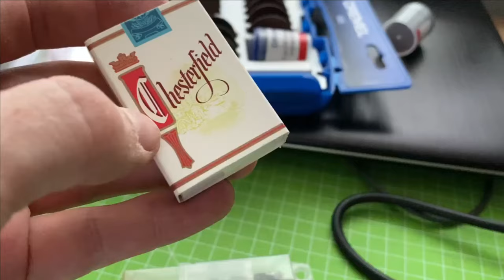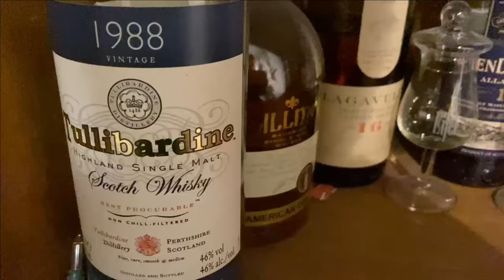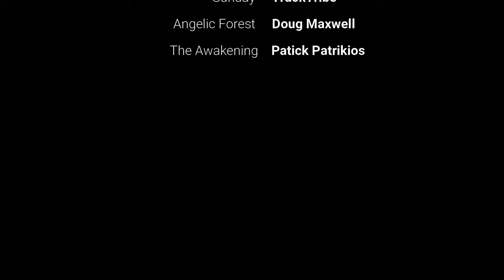Ship in a bottle with LED Lighthouse homemade DIY selfmade - Glenlivet 21 Diorama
Another Lockdown, Quarantine Project to make good and entertaining use of time.

A bottleship with LEDs. Mostly I was in it for the lighthouse, but since a lighthouse all by itself, seemed a bit dull; eventhough the fading LED is extremely cool. So why not add a ship from scratch, toothpics an old shopping back and some string?

This is basically every single step that was necessary to make this bottle-ship-project a success. Not shown are of course repeated steps (like the sails) and steps gone wrong. Almost half of the wooden parts you see had to be glued at some point. But it all worked out ok I think.

Best thing: total cost (not counting the 21 year old Glenlivet Single Malt Whisky) is at around 20€ give or take a few. Stretched over 7 months makes an incredibly cheap project.

If you have any questions, ask away.